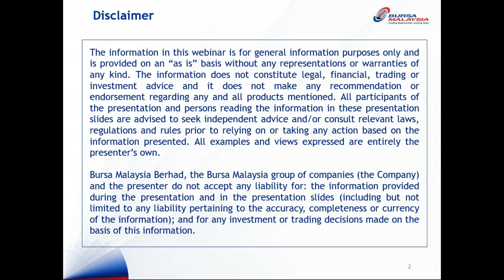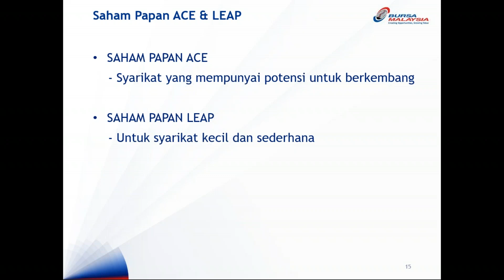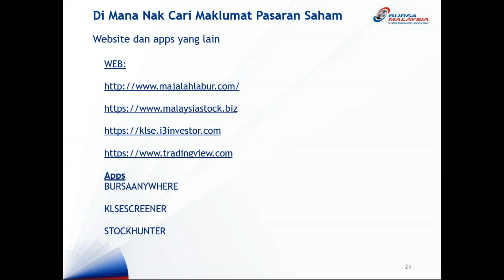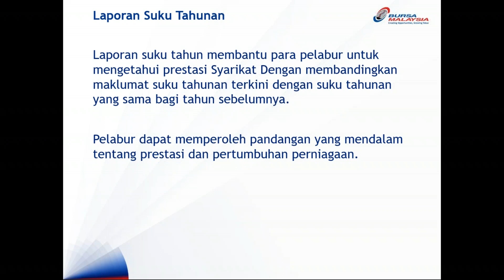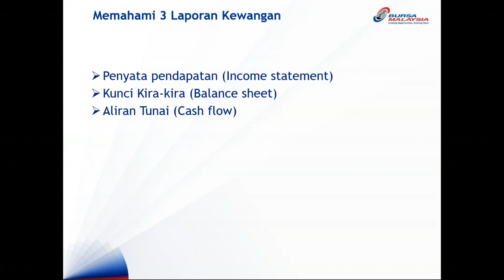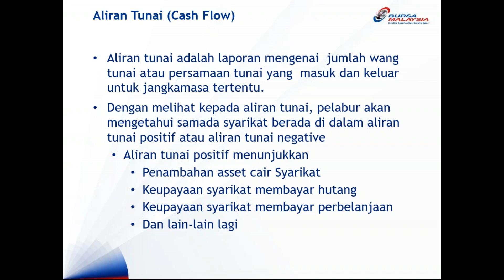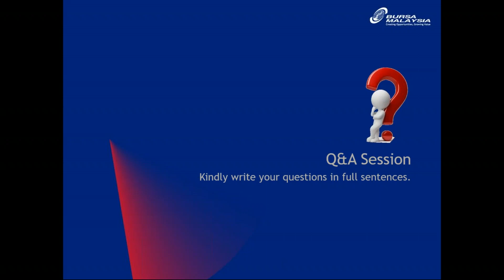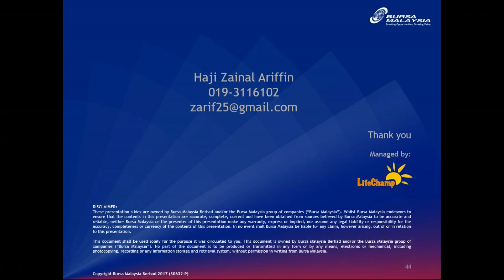Analisa Fundamental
Hasil pembelajaran:
Pada akhir program ini, para peserta akan dapat:
- Memahami pasaran Bursa Malaysia (Main Market, ACE Market dan LEAP Market) dan indeks
- Mencungkil cara-cara mendapat maklumat saham
- Memahami terminology dalam pelaburan
- Mengetahui kitaran laporan suku dan laporan tahunan
- Memahami 3 laporan kewangan (income statement, balance sheet, cash flow)

Tahap: Pertengahan

Sesi ini dikendalikan oleh penceramah Haji Zainal Ariffin Bin Osman dan moderator Smita. Haji Zainal merupakan Naib Presiden Kanan di Inter-Pacific Securities Sdn Bhd. Beliau memegang kedua-dua lesen wakil peniaga ekuiti dan niaga hadapan. Beliau mempunyai lebih dari 30 tahun pengalaman dalam pasaran modal dan industri pelaburan.

Walaupun beliau memulakan kariernya dalam bidang analisis penyelidikan asas, beliau kini merupakan Penganalisis Teknikal Bertauliah (MSTA) dengan Member Society Of Technical Analyst, United Kingdom, dan Certified Technical Analyst (CFTe) dengan International Federation of Technical Analyst (IFTA).

Selain menjadi penceramah CPE untuk kursus yang diakreditasi oleh Suruhanjaya Sekuriti (SC), beliau juga menjadi jurulatih bagi Skim Latihan Siswazah Pasaran Modal Islam (ICMGTS) di bawah SC. Haji Zainal terut menjawat beberapa jawatan di PERSAMA (Persatuan Remisiers Malaysia) dan MATA (Persatuan Teknikal Malaysia). Beliau juga merupakan Pengerusi Koperasi Remisier Berhad, ahli panel untuk Agensi Akreditasi Kewangan (FAA) dan seorang penulis kolum mingguan dalam akhbar tempatan. Haji Zainal adalah Timbalan Presiden Persatuan Remisier Bumiputra Malaysia (PRIBUMI) selama 9 tahun.